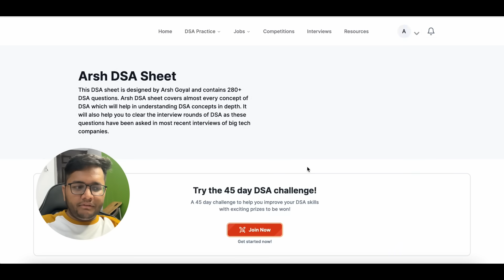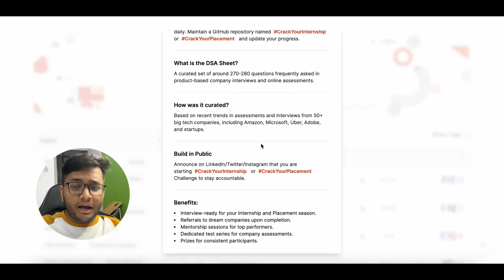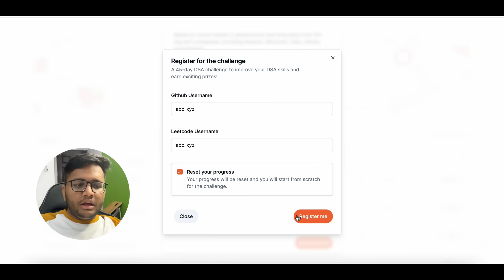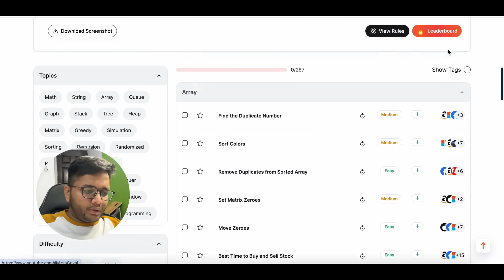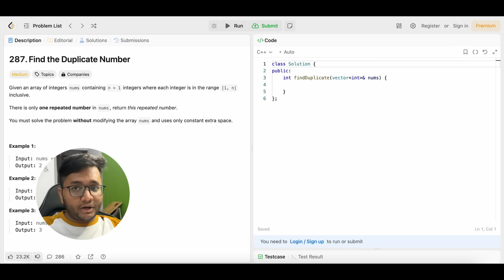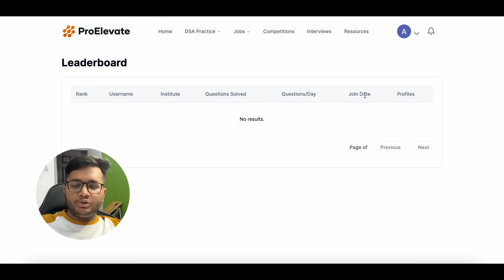Guaranteed Internship and Placement Challenge | 45 Days | Referrals [FREE]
🚨🚨 If the website is not working , you can access the DSA Sheet here :

Hi All, In this video, I am talking about a special 45 Days Challenge to help you prepare for your upcoming DSA Interviews and Online Assessments, You can also start this challenge today if you are a college student or a working professional.

This involves you preparing the most important and most frequently asked DSA Problems and getting opportunities and referrals to help you ace this placement and internship season like a pro!

Just go ahead and announce it today, that you are participating in CrackYourInternship CrackYourPlacement Challenge.